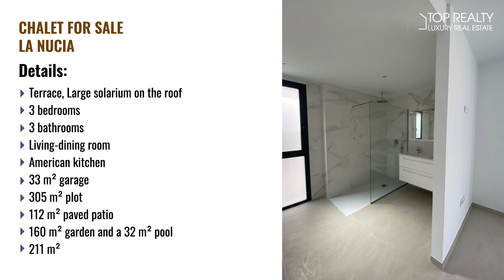Stunning Spanish homes in Costa Blanca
Property:
0:00 - New Modern House for sale 170m²,  280.000€ La Nucia
0:20 - House for sale 300m², 274.000€ La Nucia
1:46 - New construction 211m² of living space, 305m² plot, 112m² paved patio, 160m² garden 32m² pool - 620.000€ L'Albir

Best property for sale in Costa Blanca
Элитная Недвижимость на Коста Бланка в Испании

Search for luxury real estate in Spain with TopRealty